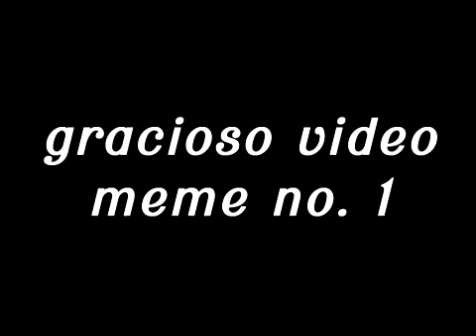un gracioso video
nie umiem po hiszpańsku jakby co, ale niektóre szitposty hiszpańskie mnie śmieszą xd